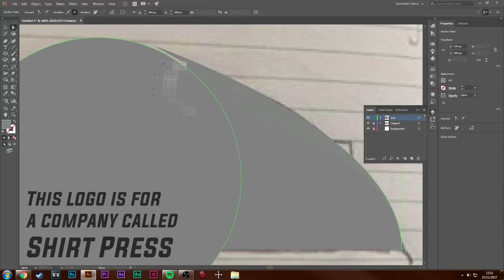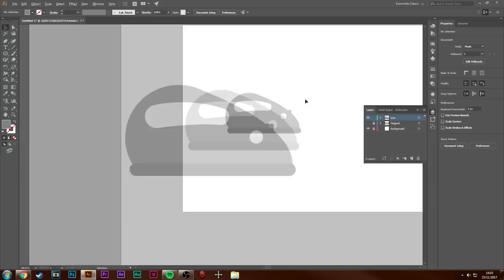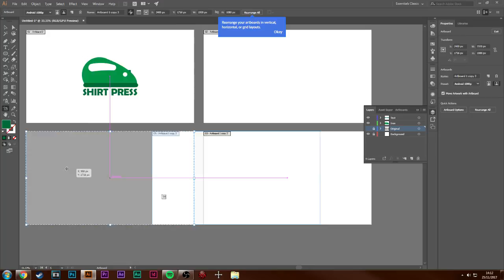Shirt Press Logo Speed Art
here today with a logo speed art for a company called shirt press, a company that does t-shirt printing.

FullScreen!!!